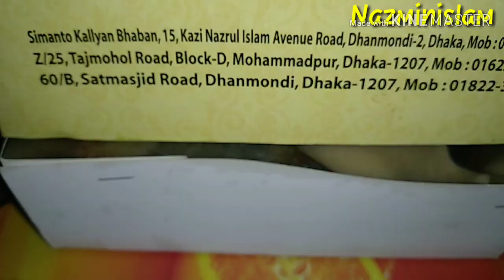ভিন্ন স্বাদে ফুলকপির ভত্তা,না খেলে মিস করবেন/অসাধারণ স্বাদের বাঁধাকপি ভর্তা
এই ফুলকপি এর ভরতা তৈরী করতে যা যা লাগবে।
ফুলকপি, ডিম, আচারের তেল
শুকনা মরিচ, পেয়াজ ও রসুন আর লবন পরিমানমত।
আগে ফুলকপি হলুদ দিয়ে সিদ্ধ করে নিতে হবে আর ডিমও তাই।
পরে সব উপকরন হাতে মাখিয়ে নিতে হবে।